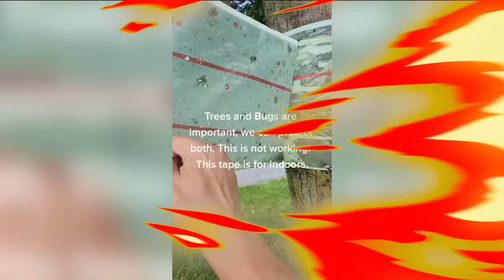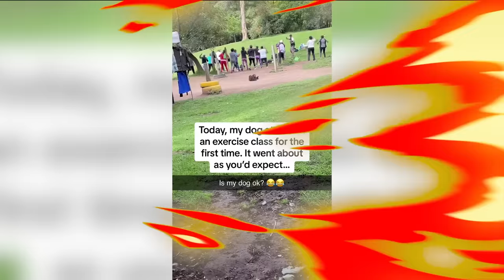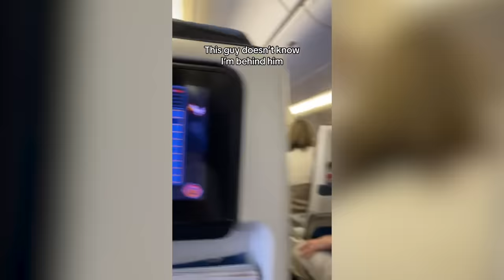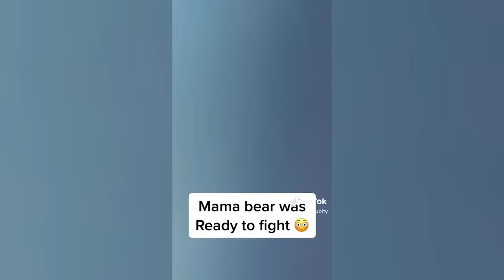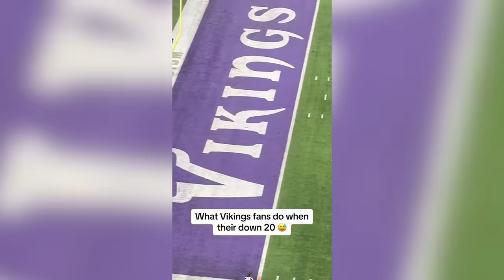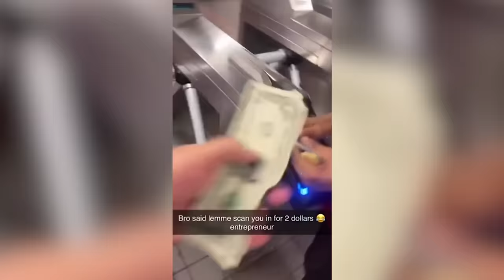I set this WASP on FIRE.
This video is inspired by Trend Spot, Trend Central, Shiveez, Daily Dose of Internet, and many other youtubers!